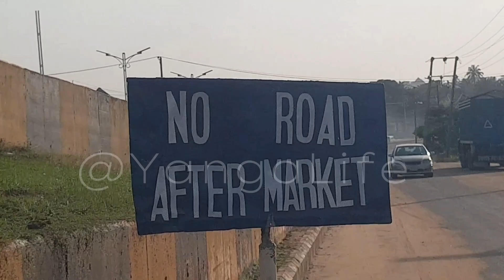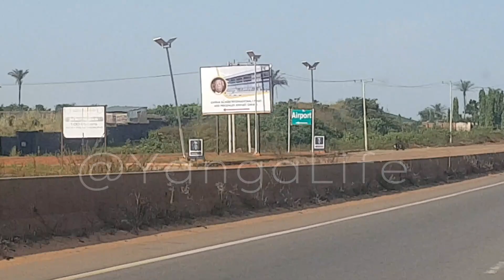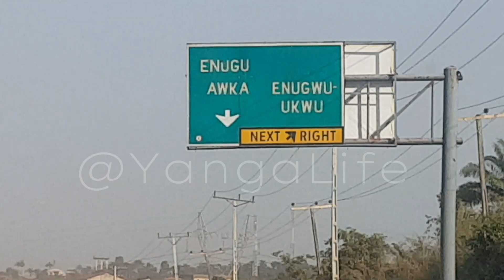Awka, Anambra State: Enugu-Onitsha expressway is now opened to traffic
Enugu Onitsha expressway, Awka, Anambra state is now opened to traffic not exceeding Building materials International market, Umuokpu.